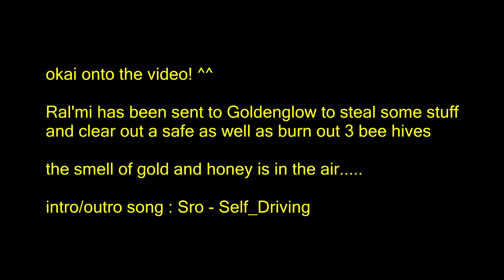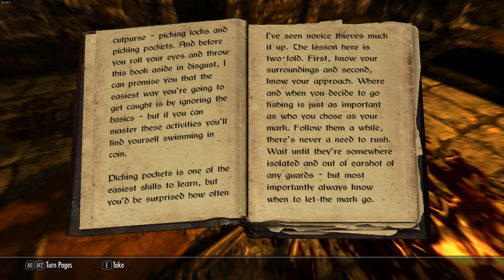Skyrim Devourment - Golden fingers Loud and Clear Part 2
The Glitched Khajiit Ral'mi's story continues after her initial success
the spriggan always has use for useful characters

and as long as Ral'mi gets the sweet sweet golden taste of coin shes happy.

The lovely artist that drew shadowpuppet is called LazyChaozNRG

0:00 intro
0:28 meeting with someone scary
1:50 oh right all those coins
3:00 Arrival at Goldenglow Estate
3:30 breaking in
6:01 burning the hives
7:35 breaking in resumed
12:35 im in
15:00 second floor
16:23 stopping for a golden snack
18:10 storing my valuables
20:14 ambushed by a girl
21:03 aringoth
24:18 line them up gold them down
25:32 basement
27:35 escape
28:00 meeting. ? someone?
28:47 returning to the flagon
29:52 i failed my mission? ;w;
31:38 storing gold
33:55 outro

intro/outro song is called : Sro - Self_Driving